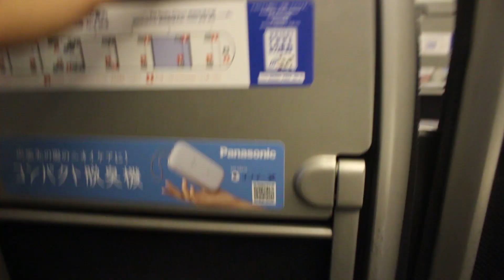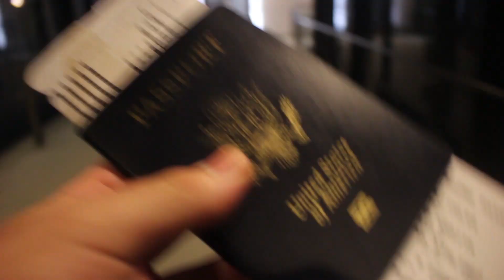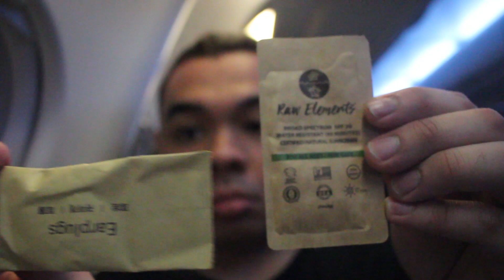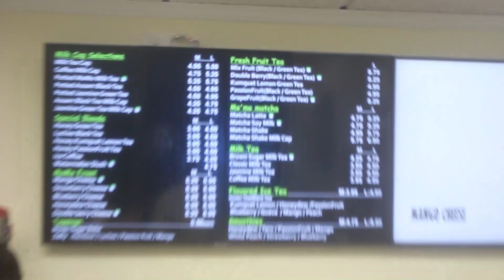My last day in Japan...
So, I left Japan...for a little while. Some stuff happened which I'll cover in a future video, but for now, I just want to say thank you to everyone who made my experience in Japan truly unforgettable! I'll be back soon! :D

For first access to news and giveaways, join the KyuubiKult Discord

My Camera

My Mic

(paid links)